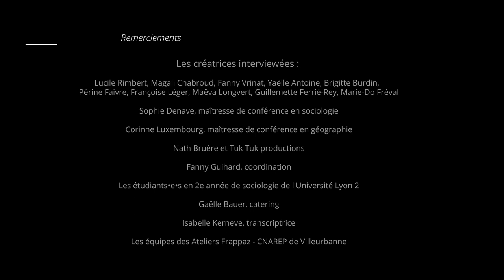Brigitte Burdin - Partie 2 : genèse de la compagnie et créations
Là où il est question de la Falaise des fous, de la compagnie Transe Express et de la création de la Fédération des Arts de la Rue …